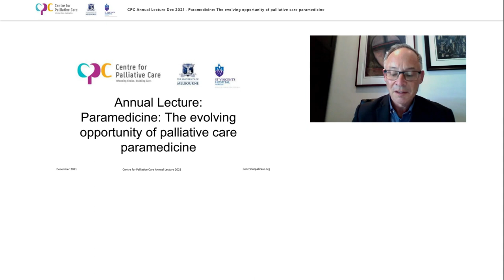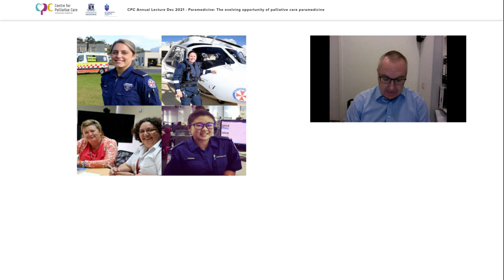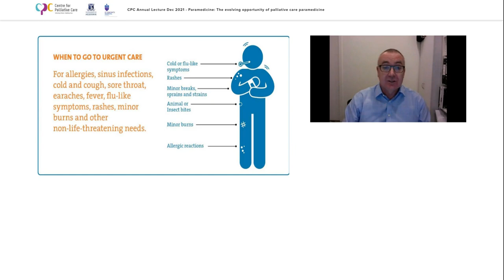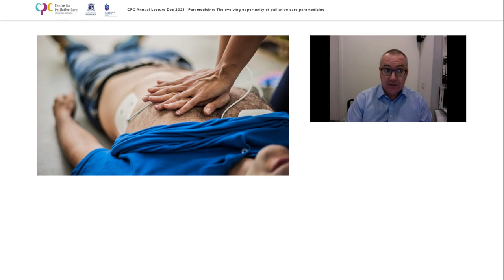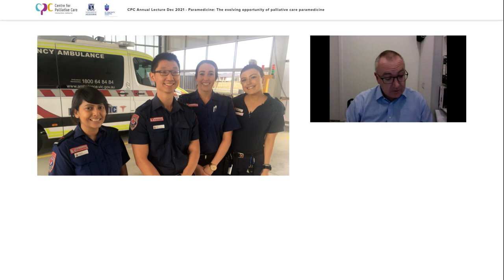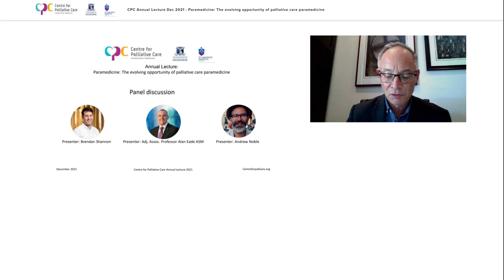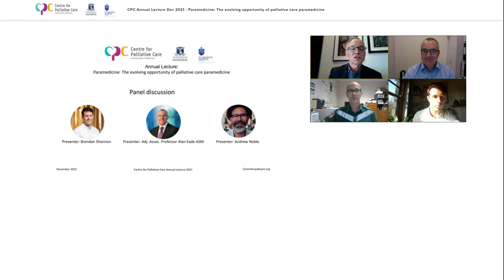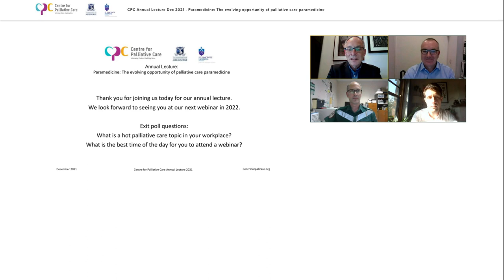Paramedicine: The evolving opportunity of palliative care paramedicine – CPC Annual Lecture Dec 2021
Paramedicine has evolved over recent years and is building on its university education base and national health practitioner registration to provide care broadly across the community.

Paramedicine is increasingly active in primary and community health settings with programs supporting or providing palliative care in community being described across the national and international literature. This presentation will describe the evolution of paramedicine in the Australian context and focus on the provision of palliative and end of life care by paramedics.